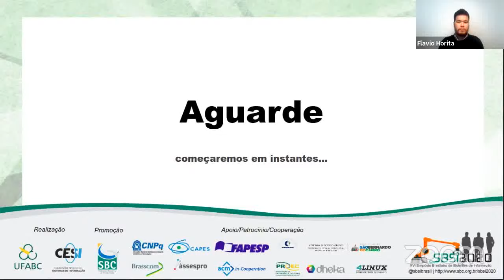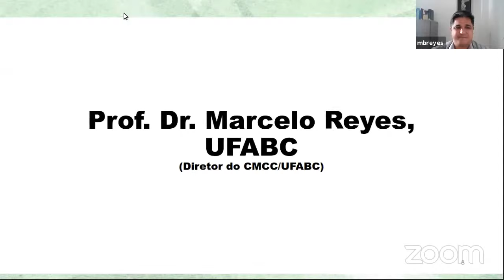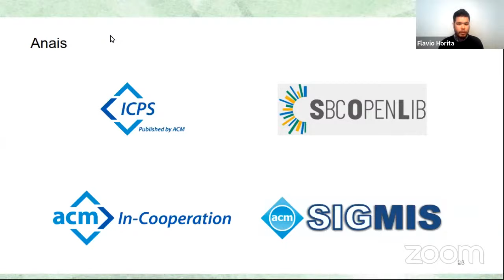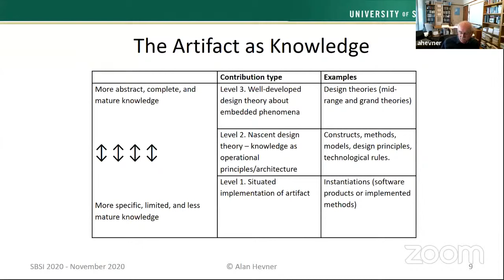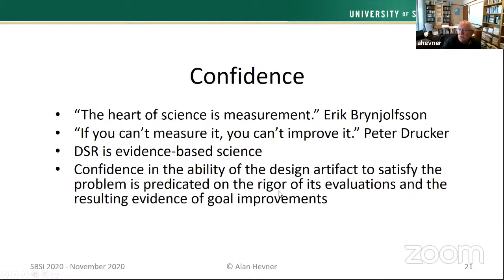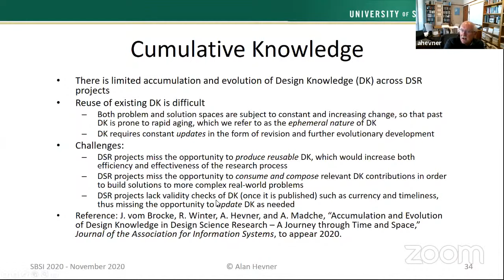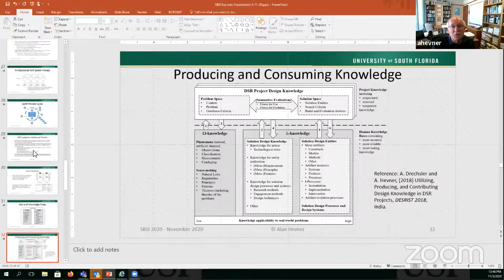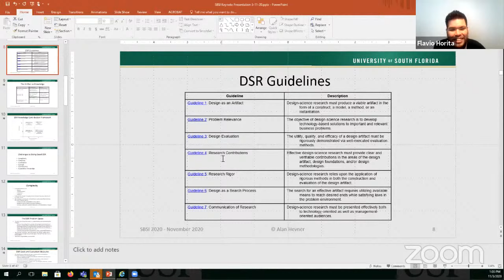[SBSI 2020] Abertura do evento + Palestra Keynote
Daring to Do Good Design Science Research
Data: 04/11 | 13:30-14:50

Keynote: Prof. Dr. Alan R. Hevner
Distinguished University Professor and Eminent Scholar
Information Systems and Decision Sciences
Muma College of Business
University of South Florida

Doing good design science research (DSR) is an audacious venture. It is not a journey for those who value optimal and repeatable research results. DSR projects aspire to create innovative digital artifacts that solve real-world problems in bounded application domains by providing improvements to conditions of the impacted individuals, groups, and societies. Research results include both the designed artifacts and evidence of their impacts along with a fuller scientific understanding via design theories of why the artifacts provide enhancements (or, disruptions) to the relevant application contexts. However, even the most useful results are often eclipsed by rapid changes in the problem and solution spaces. This presentation will survey key challenges of doing good DSR. The challenges of complexity, creativity, confidence, control, contribution, and cumulative knowledge will be described, examined, and illustrated with recent research results. While formidable challenges exist, doing good DSR is fun and satisfying. You change the world!